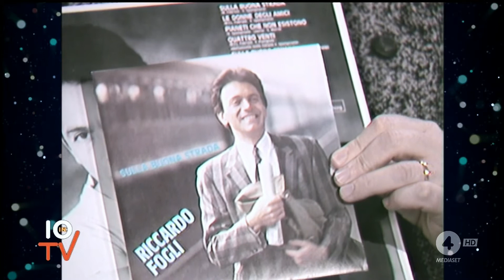Riccardo Fogli - intervista + Sulla buona strada - 1985